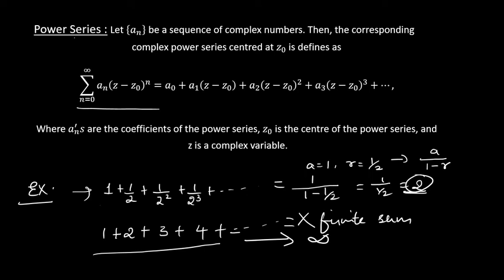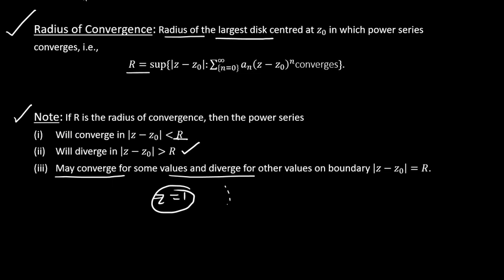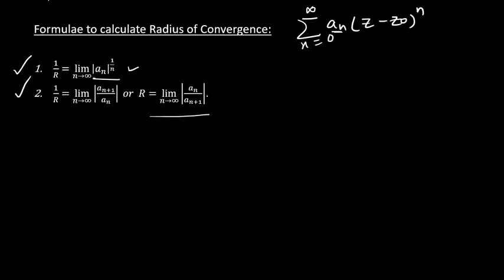Complex Power Series - Radius and Region of Convergence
In this video you will learn Complex power series, radius of convergence and region of convergence. We also solved some related problems.